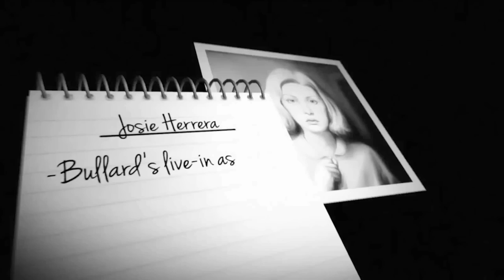WEEKLY PSVR WRAP-UP | Code 51 Mecha Arena | Just in Time Incorporated | Dead Secret